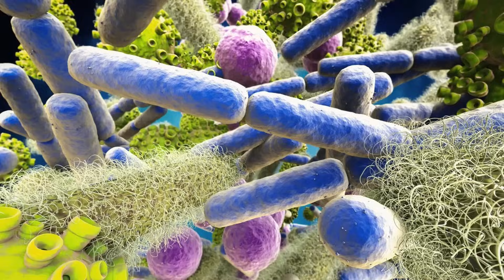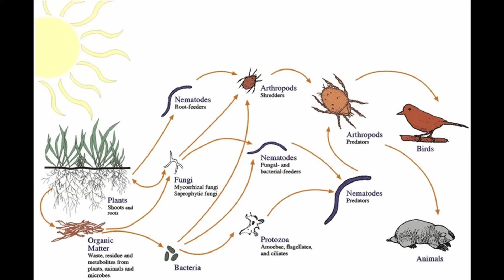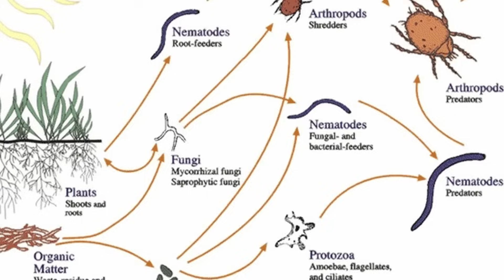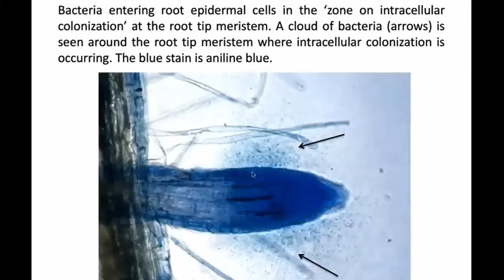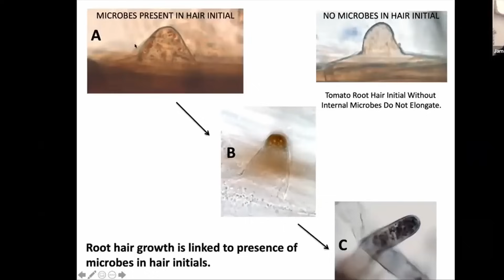ಸುಡು ಮಣ್ಣು ಹಿಂದಿರುವ ರಹಸ್ಯ Scientific reason behind using the burnt soil as manure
In search of scientific reason behind burning the soil and applying it as organic manure for the plants.